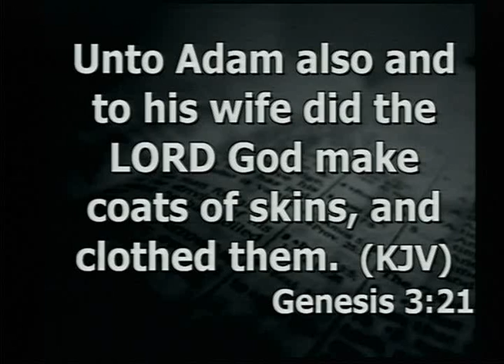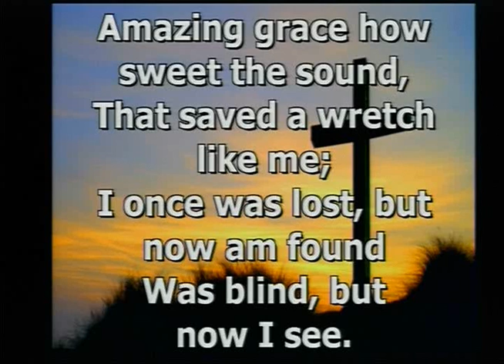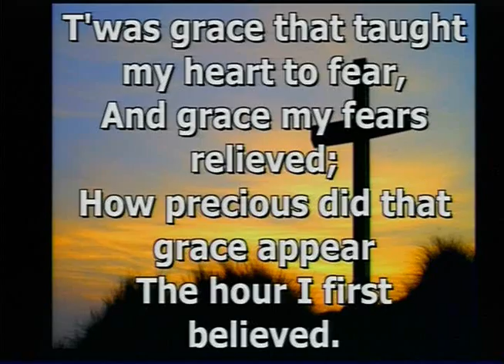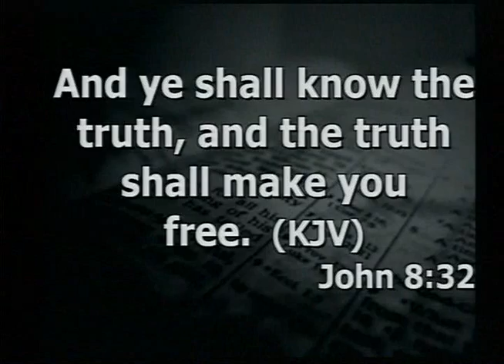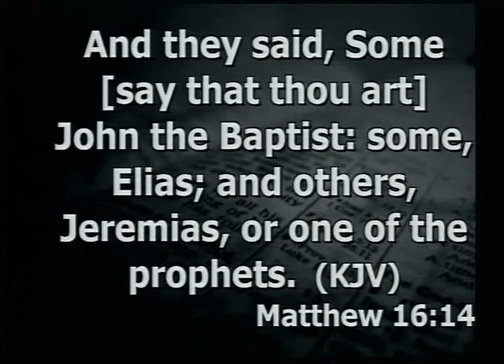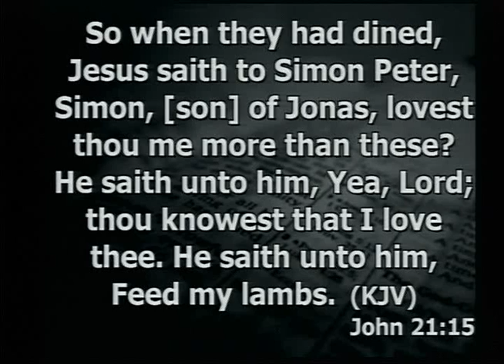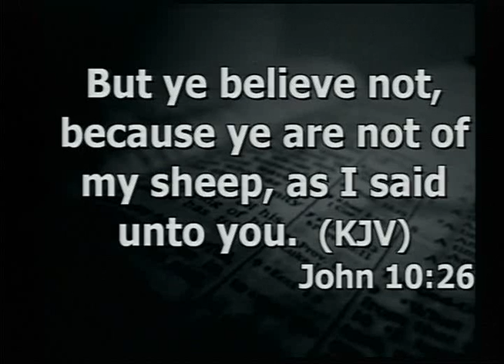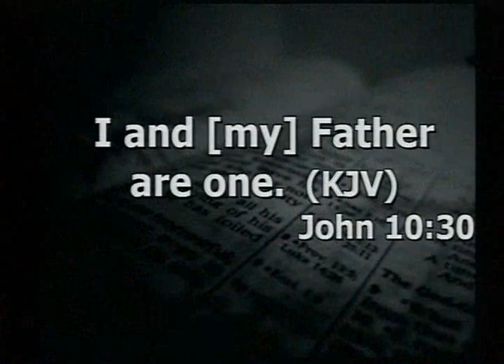The Sweet Sound of Grace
From the July 27, 2014 AM service. Four attributes of grace for which we need to be grateful.